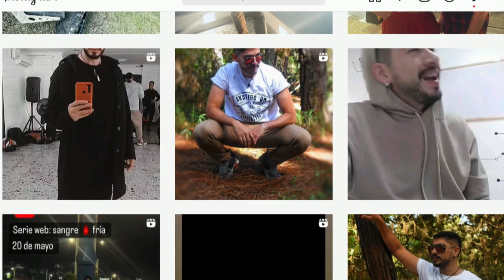Oscar Clavijo [Estilo Medellín] Telemedellín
EstiloMedellín Moda Tendencias Hoy en EstiloMedellín con Oscar Clavijo.